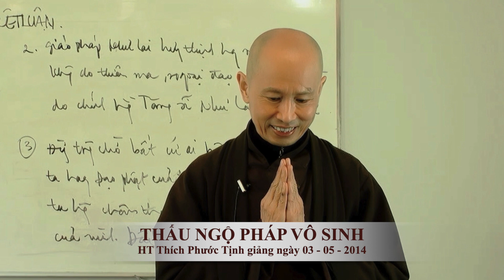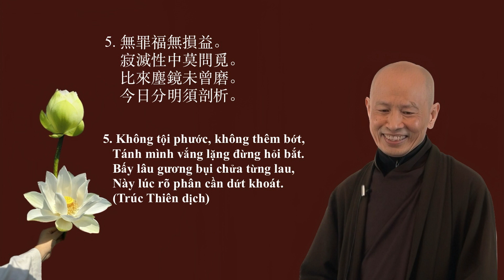08 THẤU NGỘ PHÁP VÔ SINH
CHỨNG ĐẠO CA BÀI 08 THẤU NGỘ PHÁP VÔ SINH
HT Thích Phước Tịnh giảng tại thiền đường Thuận Pháp